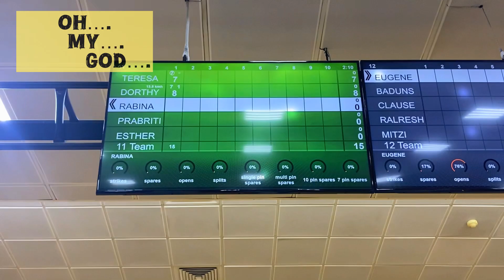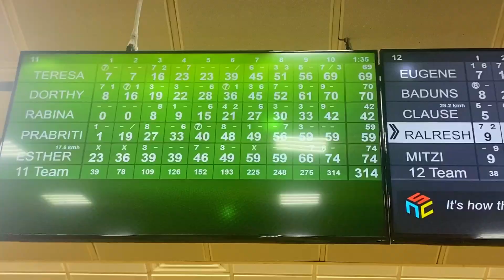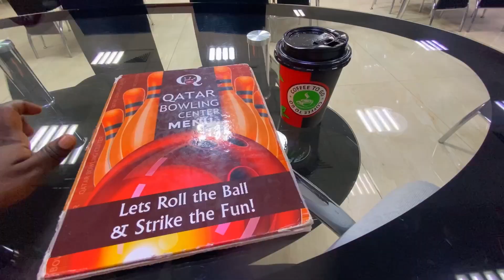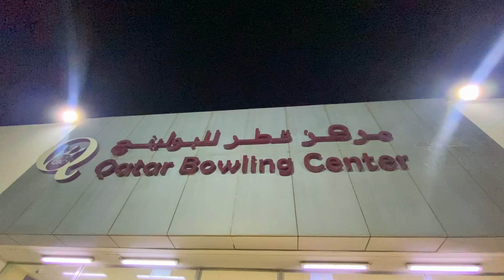Things to do in Qatar, Doha. Qatar bowling center